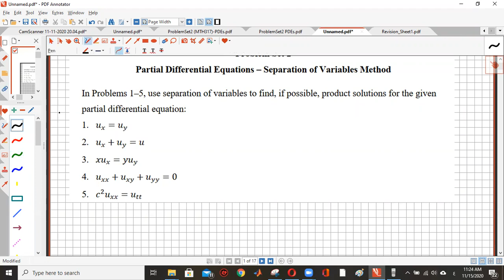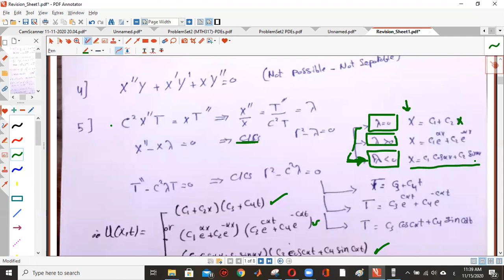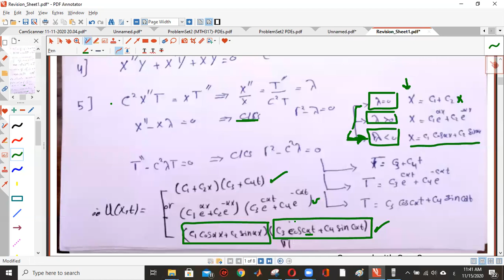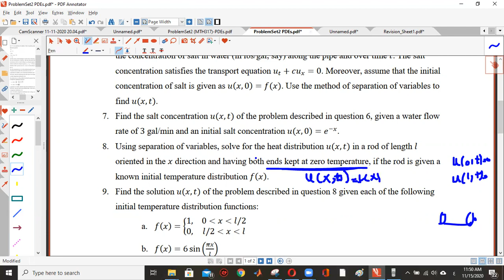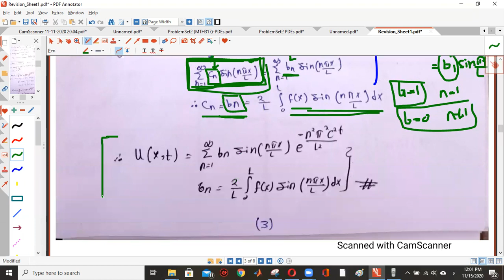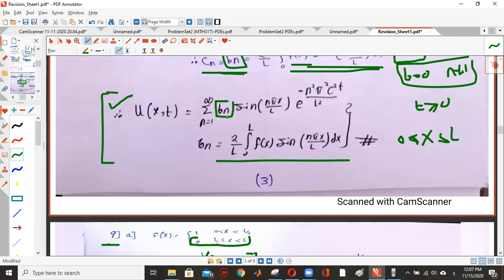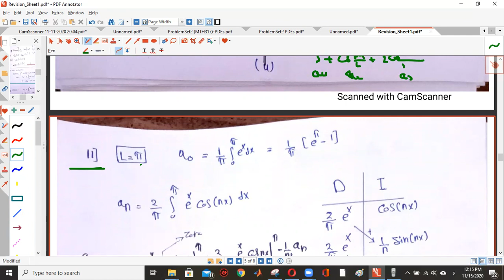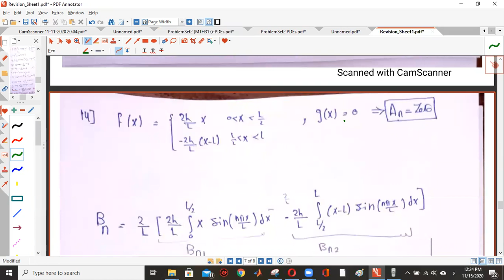Special Functions & Partial Differential Equations (MTH2245) Tutorial 2